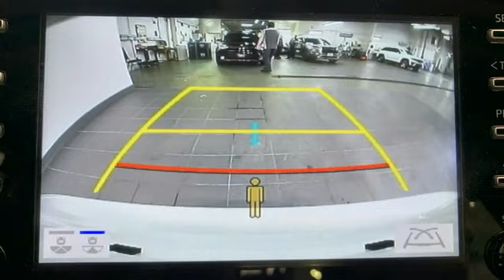New 2024 Toyota Camry Christiansburg VA Blacksburg, VA TY240530 - SOLD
Year: 2024
Make: Toyota
Model: Camry
Trim: 4dr Car
Engine: 2.5L 4 Cylinder Engine
Transmission: 8-Speed A/T
Color: Ice Cap
Interior: Ash
Stock #: TY240530
VIN: 4T1C11AKXRU894400